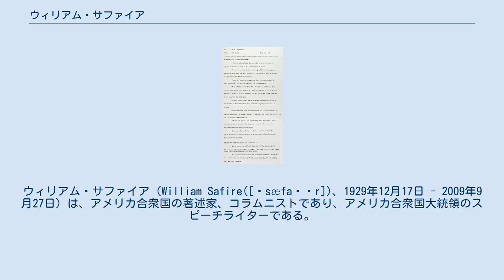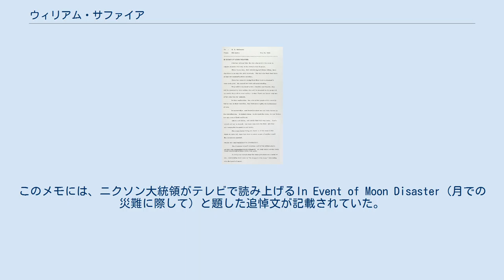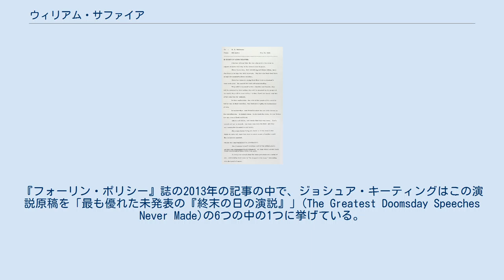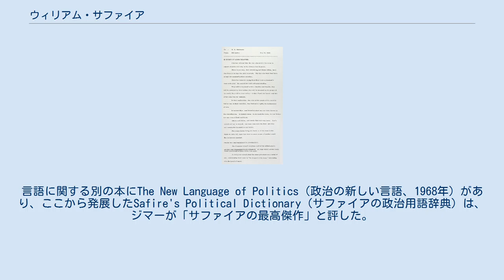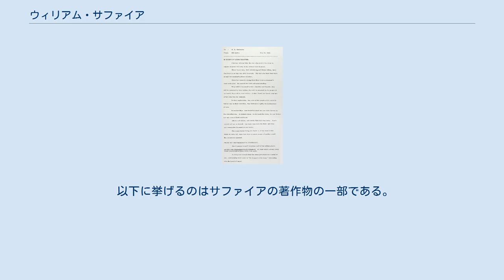ウィリアム・サファイア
ウィリアム・サファイア（William Safire([ˈsæfaɪər])、1929年12月17日 - 2009年9月27日）は、アメリカ合衆国の著述家、コラムニストであり、アメリカ合衆国大統領のスピーチライターである。
 『ニューヨーク・タイムズ』紙で長年にわたり政治コラムニストとして活動したほか、『ニューヨーク・タイムズ・マガジン』にて言葉の語源や新しい用法、珍しい用法など、言語に関連したコラム"On Language"（言語について）を執筆していた。
 サファイアはウィリアム・ルイス・サファイア(William Lewis Safir)として1929年12月17日にニューヨークでユダヤ人の家庭に生まれた。
父方はルーマニアに出自を持っていた。
後に発音上の理由から名字の語尾に"e"を付けたが、親戚の中にはオリジナルの綴りを使い続けている人もいた。
 サファイアは、ニューヨークにある専門の公立高校・ブロンクス科学高校を卒業した。
シラキュース大学に進学したが、2年で中退した。
後に、1978年と1990年にシラキュース大学で卒業式の演説を行い、同大学の評議員となった。
 アポロ11号が月で遭難した場合を想定して、サファイアが大統領首席補佐官H.R.ハルデマンに提出したメモ サファイアは1955年から1960年まで広報担当者を務めた。
それ以前は、ラジオ・テレビのプロデューサーや、陸軍特派員を務めていた。
1959年には、広報担当者として勤務していた住宅メーカーが、モスクワのソコーリニキ公園で開催された「アメリカ博覧会」にモデルハウスを出展したが、視察に来たリチャード・ニクソンとニキータ・フルシチョフが、そのモデルハウスにおいて有名な台所論争を展開した。
広く出回っているその様子の白黒写真は、サファイアが撮影したものである。
サファイアは1960年と1968年の大統領選挙でニクソンの選挙運動に参加した。
1968年のニクソンの勝利後、サファイアはニクソンと副大統領スピロ・アグニューのスピーチライターを務めた。
アグニューの有名な言葉である"nattering nabobs of negativism"（ネガティブなおしゃべり）はサファイアが生み出したものである。
 サファイアは、アポロ11号の宇宙飛行士たちが月で遭難した場合にニクソン政権がとるべき対応を考え、そのメモを大統領首席補佐官H.R.ハルデマンに提出した。
このメモには、ニクソン大統領がテレビで読み上げるIn Event of Moon Disaster（月での災難に際して）と題した追悼文が記載されていた。
また、この演説の前に大統領が宇宙飛行士の妻たちに電話するべきであること、演説の後、ミッションコントロールセンターが月着陸船との通信を終了する時点で、聖職者が海葬に準じた手順で儀式を行い、宇宙飛行士らの魂を「深い淵の底」に委ね、神に祈りを捧げることとしていた。
『フォーリン・ポリシー』誌の2013年の記事の中で、ジョシュア・キーティングはこの演説原稿を「最も優れた未発表の『終末の日の演説』」(The Greatest Doomsday Speeches Never Made)の6つの中の1つに挙げている。
 サファイアは、1973年に政治コラムニストとしてニューヨーク・タイムズ社に入社した。
サファイアは入社後間もなく、自分がニクソンの承諾の下で「国家安全保障」の盗聴の対象になっていたことを知った。
サファイアは、自分が米国内の仕事しかしていなかったことを述べた上で、ニクソンのために困難な10年間を働いたのは、ニクソンに（あるいはトカゲの目をした偏執狂が彼の承認なしに行動したのかもしれない）自分の会話を盗み聞きさせるためではないと、「抑制された怒り」と称して書いている。
 1978年、サファイアはバート・ランスの予算不正疑惑についての論説でピューリッツァー賞論説部門を受賞したが、1981年、ランスは9つの容疑全てについて無罪判決を受けた。
サファイアの1980年10月27日のコラム「アヤトラの投票」は、その年の大統領選挙でロナルド・レーガンの選挙広告に引用された。
 サファイアはNBCの『ミート・ザ・プレス』にも頻繁に出演...